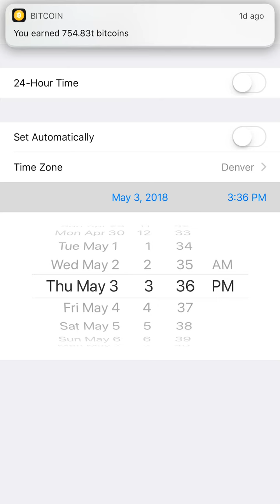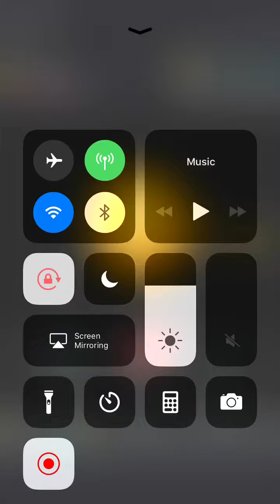HOW TO HACK KETCHAP BITCOIN NO JAIL BREAK NEEDED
HOW TO HACK KETCHAP BITCOIN WITH NO JAIL BREAK IN SECONDS